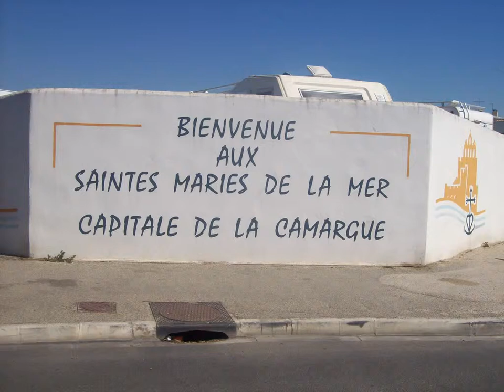midnight oil la camargue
des images de la camargue du sud de la France une region magnifique